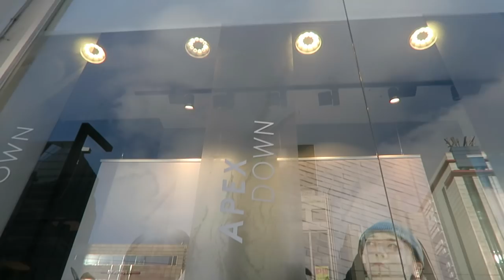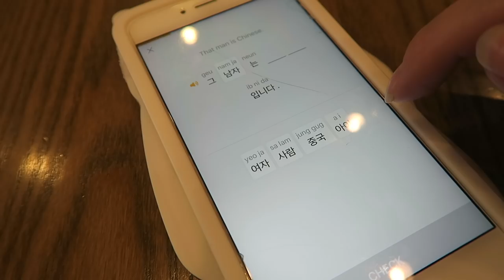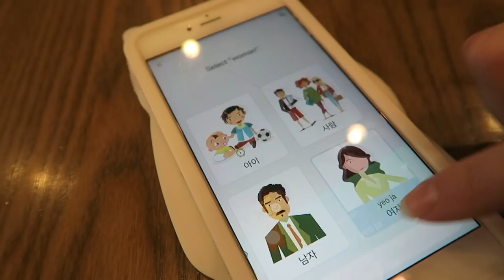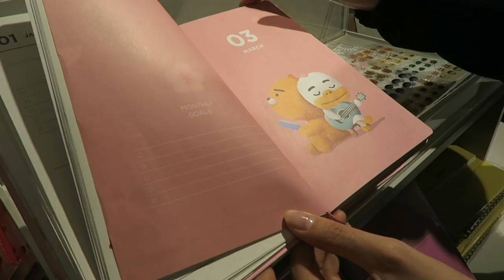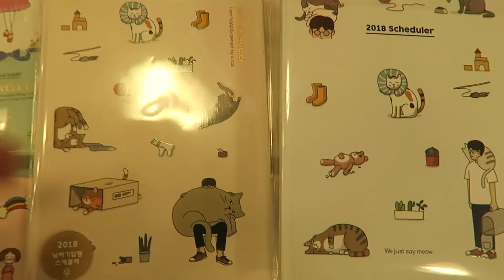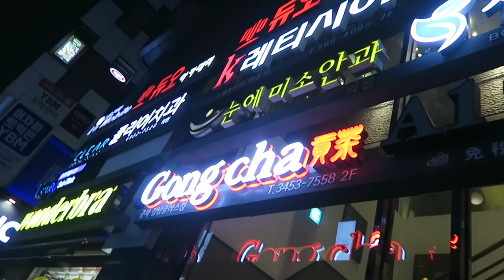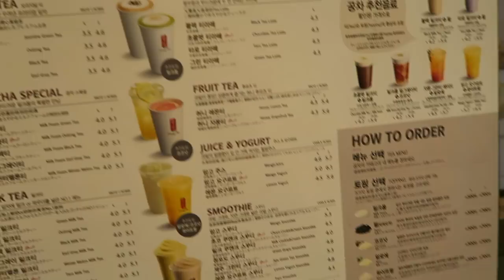Ordering Bubble Tea in Korea is a Struggle 😂 Vlogmas Day 6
Met up with the lovely Eunice for some more Christmas shopping and she took me for my first bubble tea in Korea! Not the best place to go if you can't speak Korean though, haha what a struggle😂

♡ Really good prices on healthy food and snacks!

.✧ Follow Me ✧.